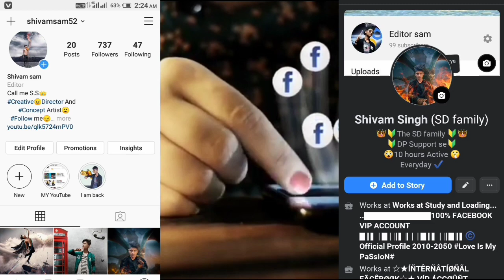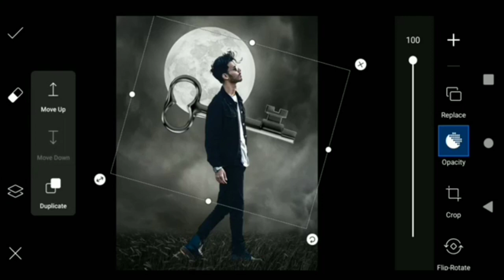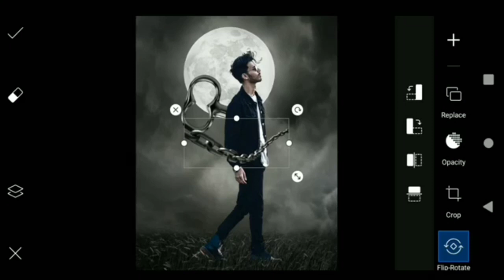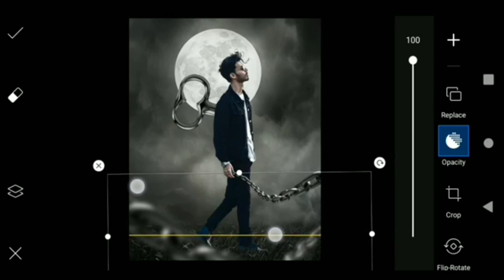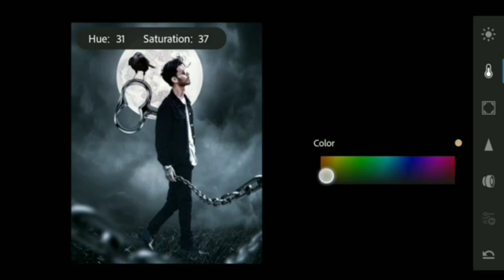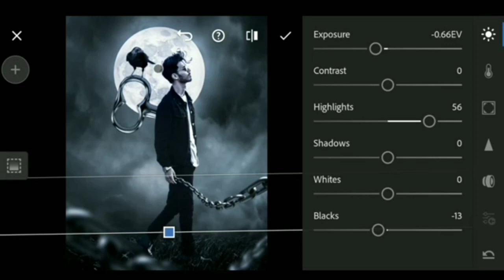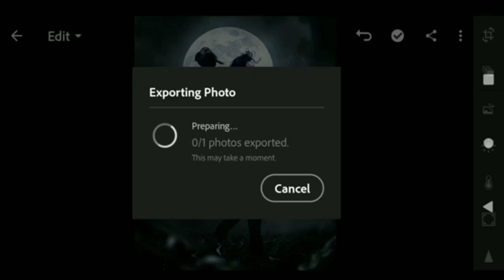Picsart The Key Of Heart Photo Editing | Picsart Photo Manipulation Editing Tutorial | Editor Sam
Hello friends 🙂

EditorSam
creativeediting
instagramviral
viralphotoediting
picsart
photoediting
lightroomediting
picsartediting
toolwizphotoediting
Snapseedphotoediting
hairstylesediting
Autodeskediting
Autodeskeditingphotoediting
toolwizphotoediting
Snapseedphotoediting
hairstylesediting
Autodeskediting
Autodeskeditingphotoediting